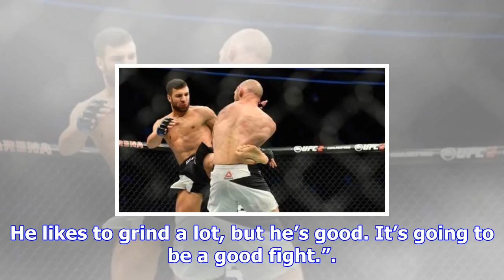David teymur says he’s in for a good fight with drakkar klose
Image Credit: Jeff Bottari/Zuffa LLC via Getty Images David Teymur doesn’t doubt that his fight with...